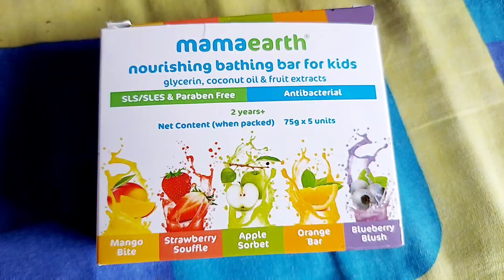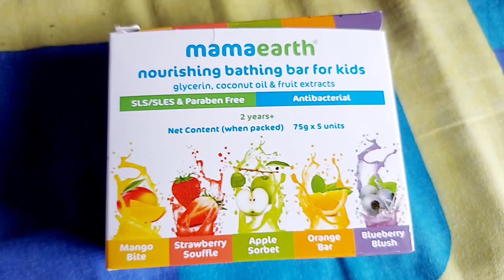Mamaearth ka kids soap kaisa hota hai?honest review after using 5 baby soap